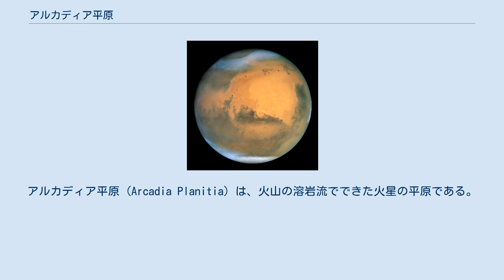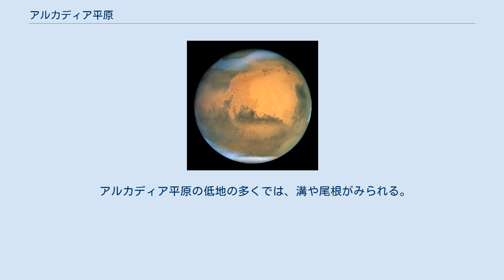アルカディア平原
アルカディア平原 (Arcadia Planitia) は、火山の溶岩流でできた火星の平原である。
1882年にジョヴァンニ・スキアパレッリが古代ギリシアのアルカディア地方に因んで命名した。
 タルシス周辺地域の標高図。
アルカディア平原は画像左上の領域である。
 形成はアマゾニア代に遡るが、より最近形成された周氷河地形に由来する大きな風食領域も含む。
北半球の低地のタルシスの北西に位置し、北緯40度から60度、西経150度から180度に広がる。
中心は 北緯46度42分 東経192度00分 / 北緯46.7度 東経192.0度 / 46.7; 192.0である。
アルカディア平原は、北のまばらに形成された地形から南の非常に古く形成された地形への遷移地域に位置する。
東はアルバ・パテラに続いている。
測地系からの標高は0kmと-3kmの間である。
 アルカディア平原の低地の多くでは、溝や尾根がみられる。
これらは、地表近くが移動していることを示し、地層に近くにある水の凍結と融解によって、地表近くの土壌が非常にゆっくりと移動している地球の地形の特徴と似ている。
この事実は、火星のこの地域の地表近くに氷が存在しているという説を支持する。
この地域は、将来の火星探査の対象地域として興味を持たれている。
 ^ R. Greeley, "Arcadia Planitia" URL accessed July 31, 2006.